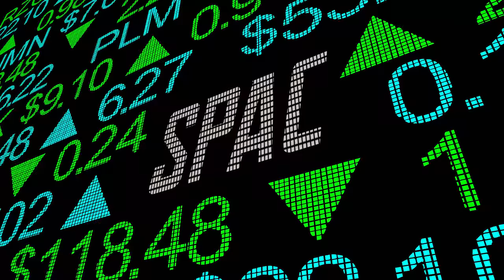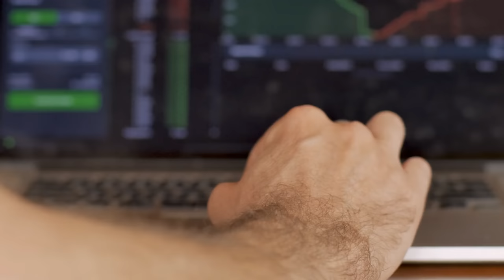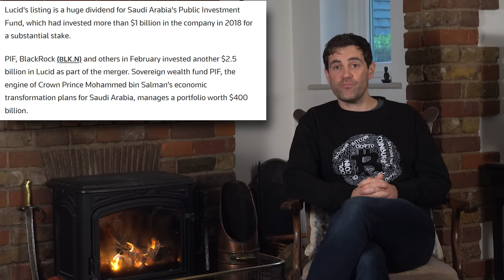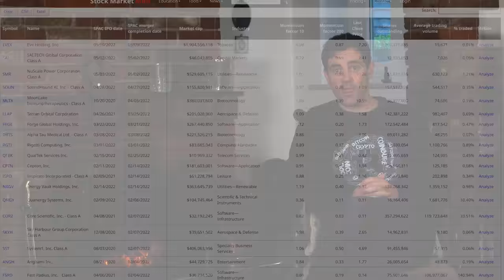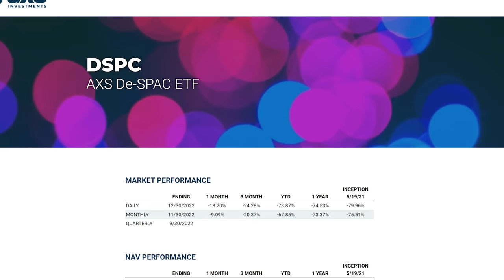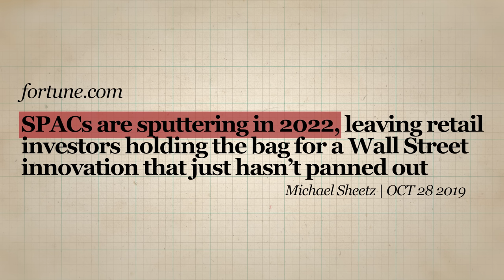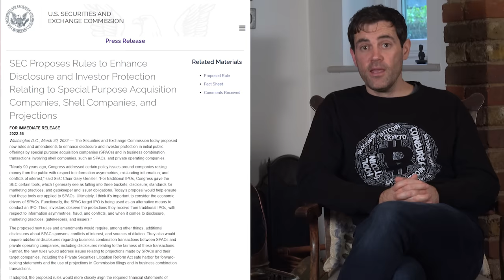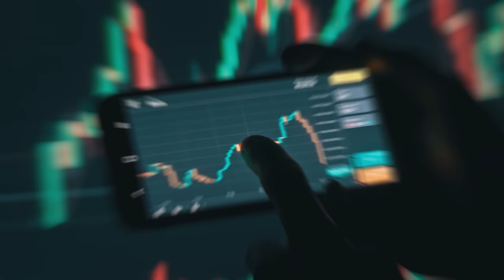BIGGEST Stock Bubble Ever Has Burst! The SPAC Collapse!!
📺 Useful Vids 📺

⛓️ 🔗 Useful Links 🔗 ⛓️

- TIMESTAMPS -
0:00 Intro
0:41 What is a SPAC?
3:58 The SPAC Boom
5:49 High Profile Mergers
9:55 Boom Turns to Bust
12:25 Are SPACs Flawed?
15:51 SPAC Future
19:58 Final Thoughts